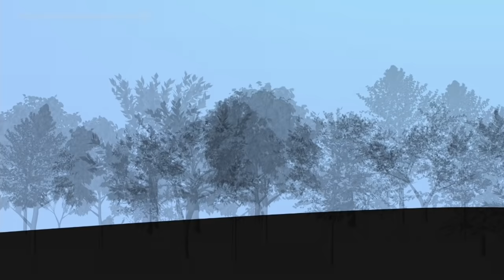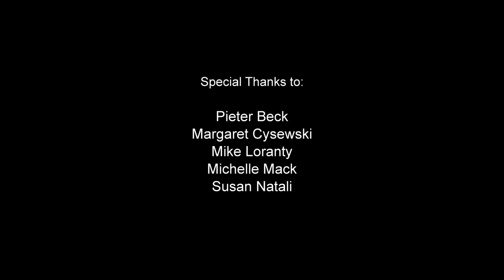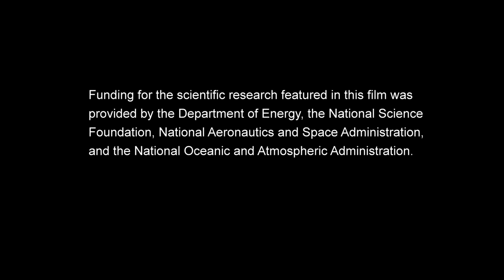Science Bulletins: The Ecology of Climate Change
The boreal forest, which stretches across northern latitudes just south of the Arctic Circle, is a key region for studying climate change—and not just the impacts. Follow ecologists into Alaska's boreal forest to learn more in this new Science Bulletins video.

Science Bulletins is a production of the National Center for Science Literacy, Education, and Technology (NCSLET), part of the Department of Education at the American Museum of Natural History. Each Bulletin is produced by AMNHs curatorial and scientific staff and a team of video producers, designers, writers, and educators using state-of-the-art technologies such as high-definition video, data visualization, and 3-D computer graphics to present the latest research.